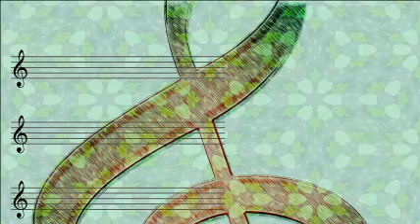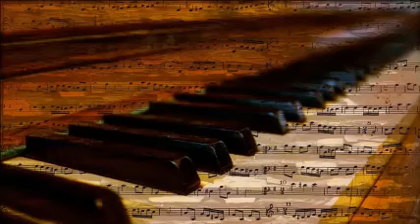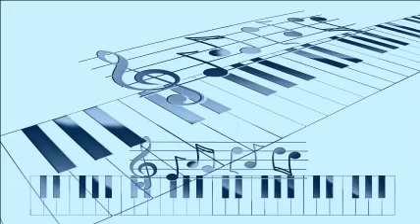Louise Massey And The Westerners - Honey, I'm In Love With You